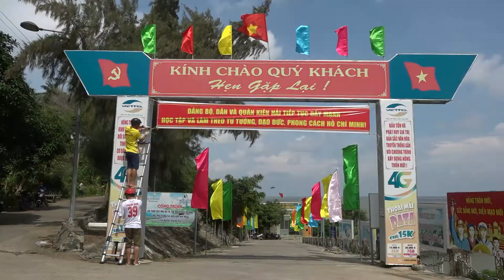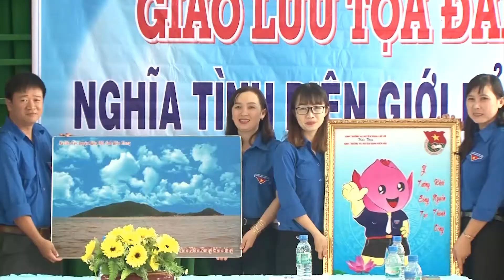Bài ca về Kiên Hải - Tuổi Xuân Dân Đảng